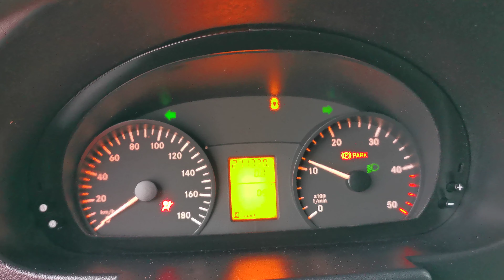Kleyn Vans - MERCEDES-BENZ SPRINTER 316 2016 271,300 km